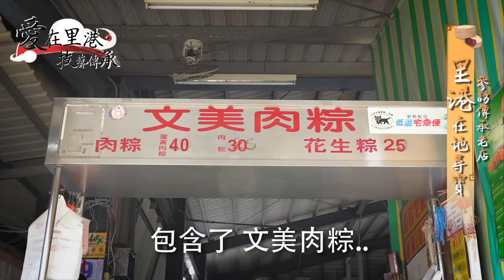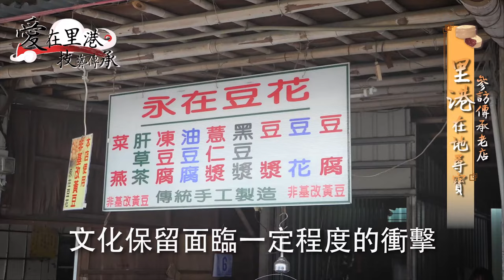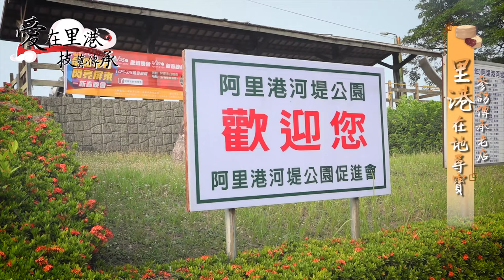愛在里港－文化傳承